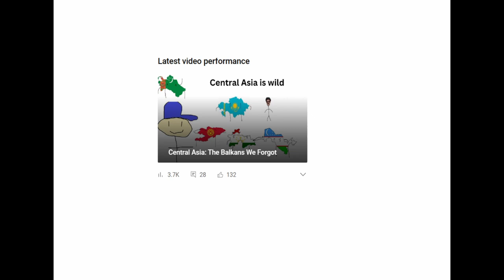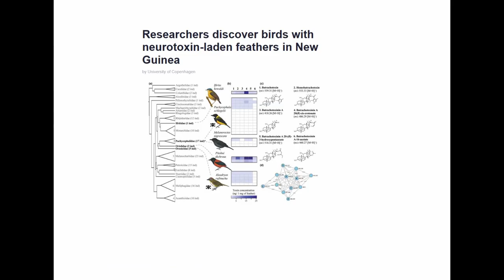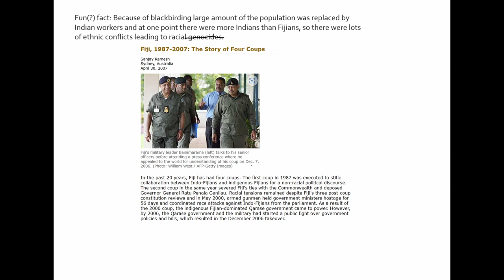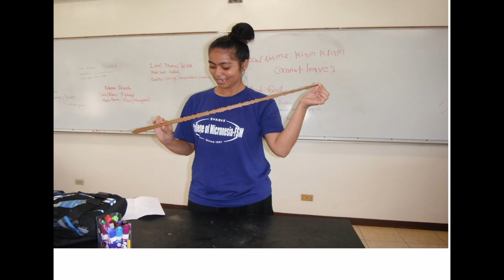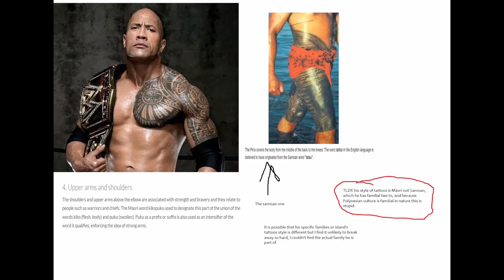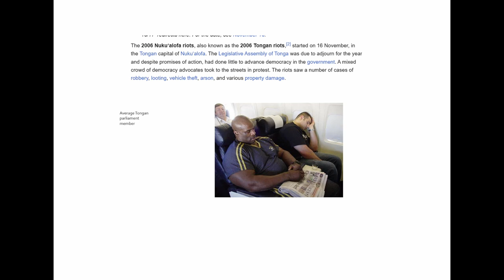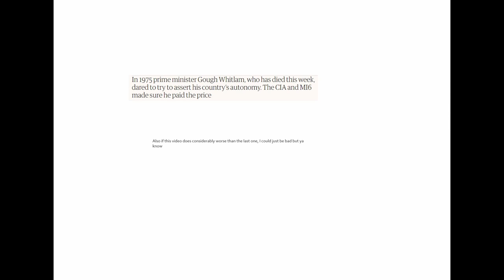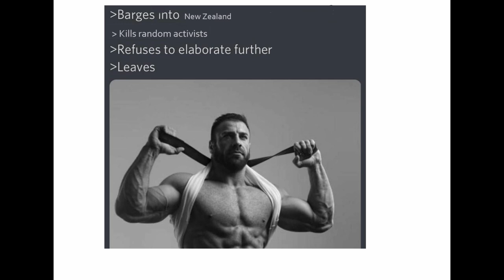The Most Schizophrenic Region on Earth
A video about Oceania and the schizophrenic things that go on there.